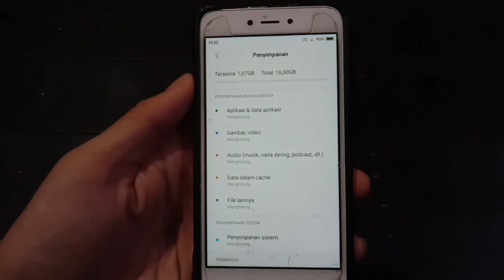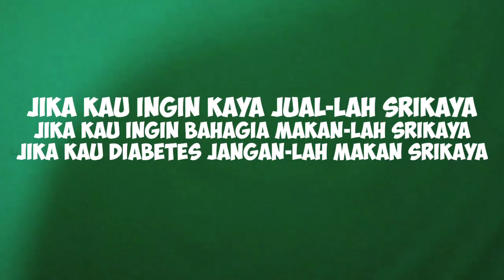Review Roti Srikaya + Curhat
Rasanya Seperti Srikaya